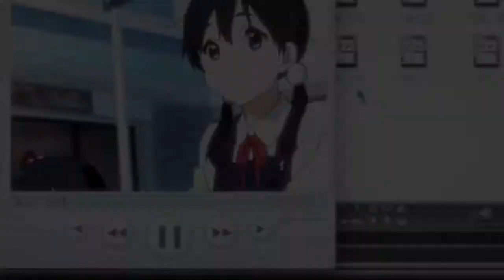Unsung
First upload on my new channel, this was kinda rushed because im doing other edits at the same time, especially the last 50 seconds. newer edits will be shorter and better i just wanted to have a 2 minute+ edit for once well yea whatever i liked the scenes and shit because this anime is the best